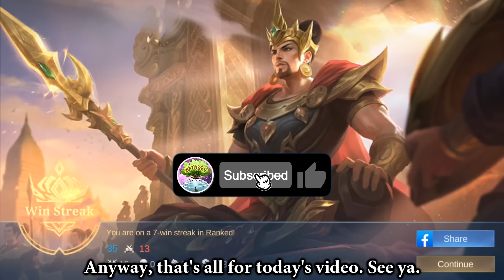We Have An AFK Marksman | Mobile Legends